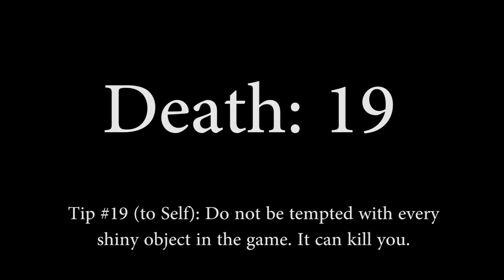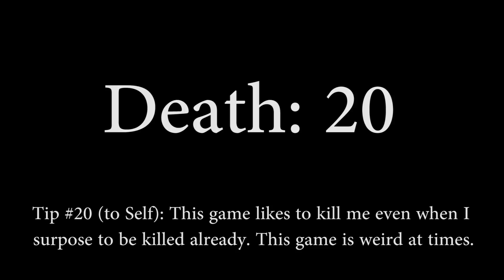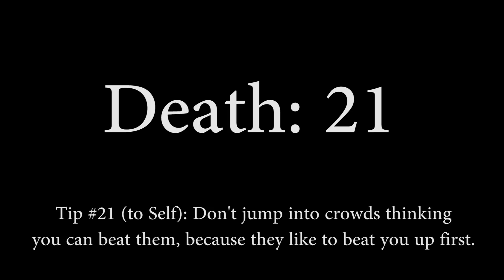Distracted | A Dragon Plays Dark Souls #10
I get distracted by the fact that I have floor text to read and a key leading me to fun which may kill me. Welcome to Dark Souls.

2D Character Artwork commissioned from Duo Radon.